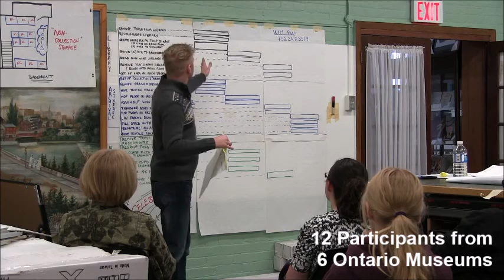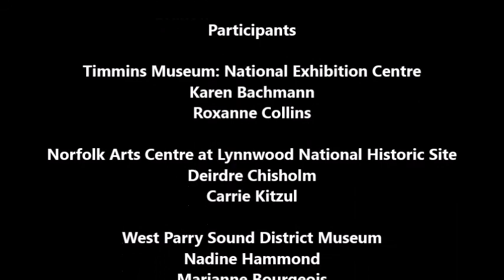RE-ORG: Canada (Ontario) 3-Day Workshop - 2015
RE-ORG museum storage reorganization process and hands-on workshop carried out at the Brant Museum & Archives in Ontario, Canada from 24th to 26th of March 2015.